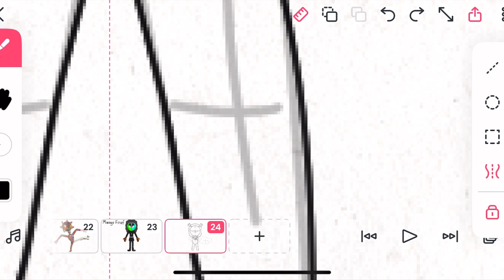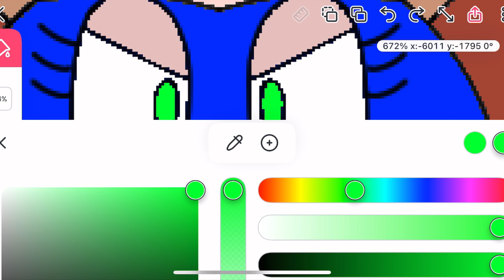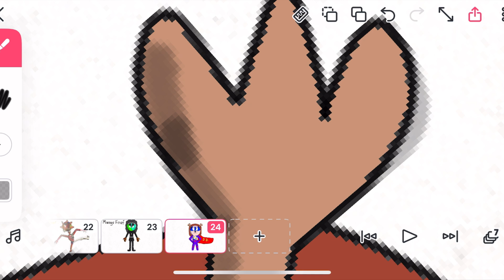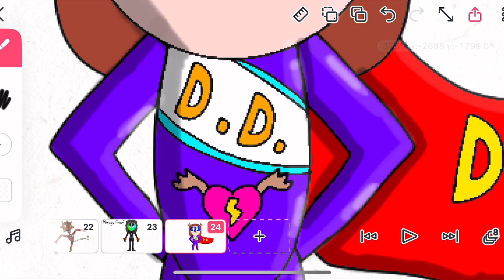Dazzle as a superhero | Drawing